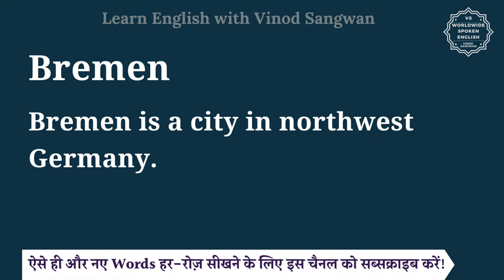Bremen meaning in Hindi | Bremen ka matlab kya hota hai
इस वीडियो में आप Bremen का हिंदी में मतलब समझेंगे और साथ में Bremen का pronunciation भी सीखेंगें यानि की आप Bremen के अर्थ के साथ साथ ये भी सीखेंगें की Bremen को कैसे बोले या Bremen को बोलने का सही तरीका क्या है |

तो बस एक मिनट में सीखिए Bremen को|
Let’s learn Hindi Meaning of Bremen in detail.

Bremen का हिंदी में अर्थ होता है
Bremen is a city in northwest Germany.

Bremen को इन उदाहरणों से और अच्छे से समझ सकते हैं